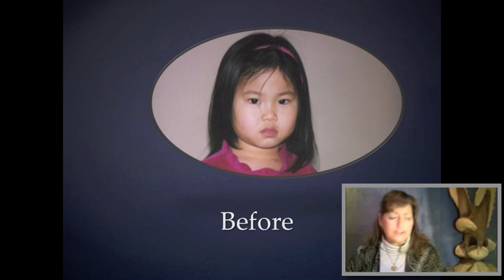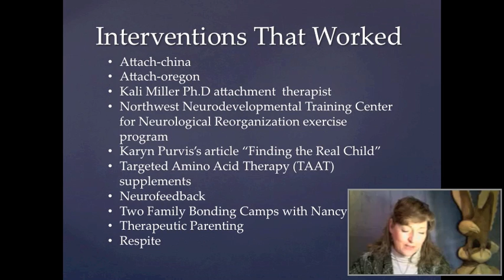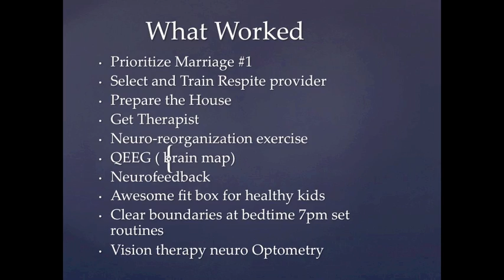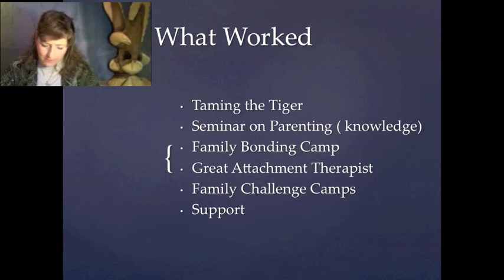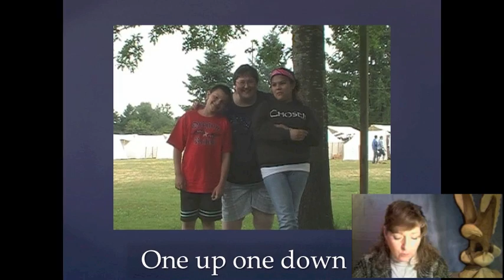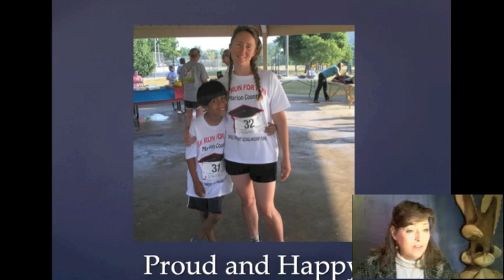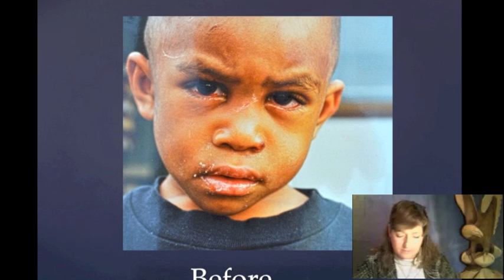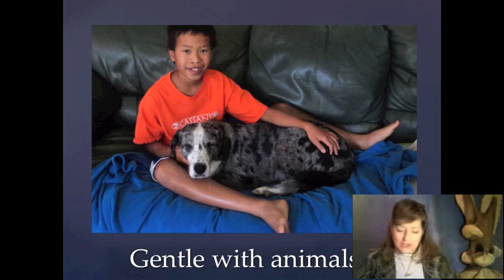Amazing stories of violent children with RAD and the families that love them.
Here are the stories of one dozen children with Reactive Attachment Disorder (RAD) and how their families found the answers to stop the fighting and the violence. Amazing loving parents, that never gave up and fought for their sick children to heal, offer their stories for others to find help. Read for you and wrapped up in their message of hope by Nancy Thomas. for more help.